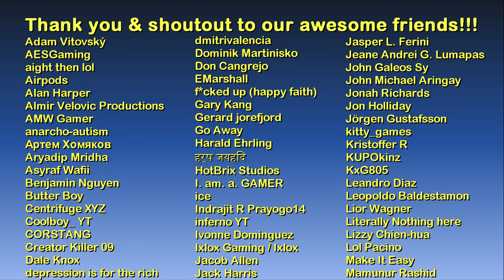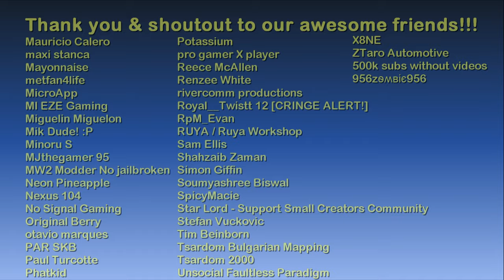Dr. Fontaine's Clinic | L.A. Noire - The Game Tourist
1.) As Long as You Stay - Wendy Marcini
2.) My Foolish Waltz - Wendy Marcini
3.) To Wayne Shorter - Jerry McHoy